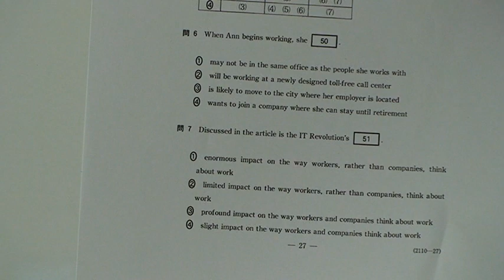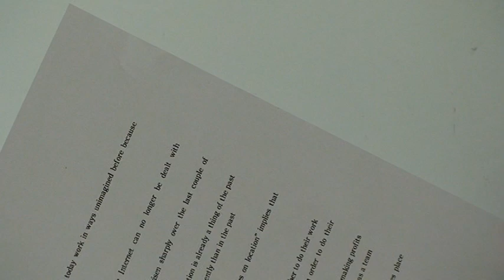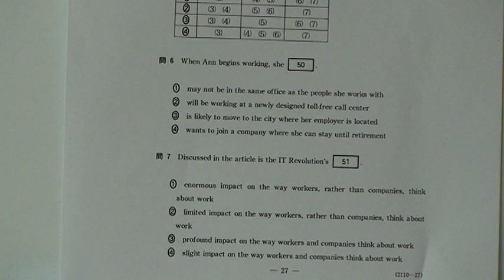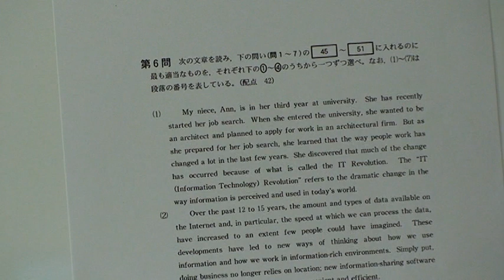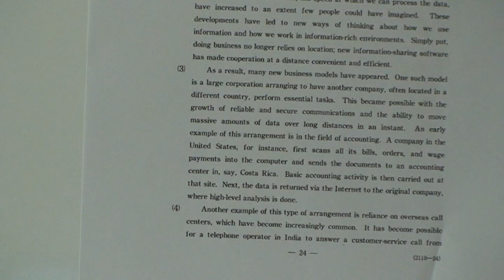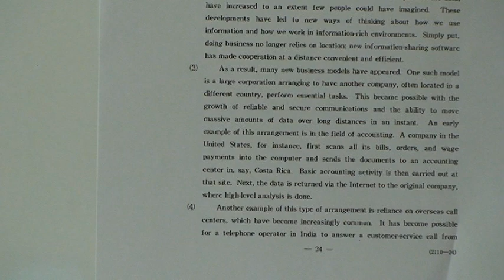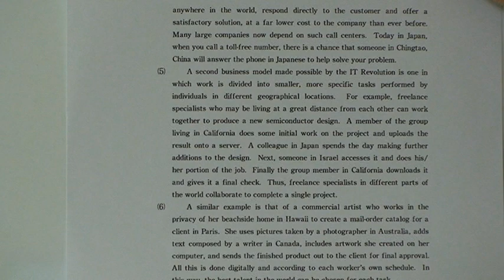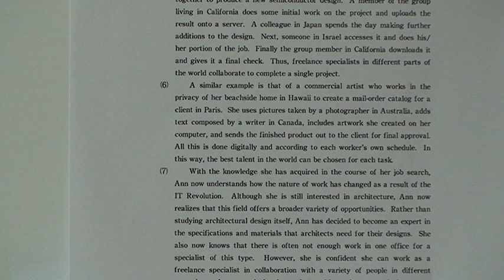センター試験英語を攻略する解き方アドバイス（2003年度本試を使って）１５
またDVDが古いものを試して、壊れた・・・・再トライしましょう。。。。